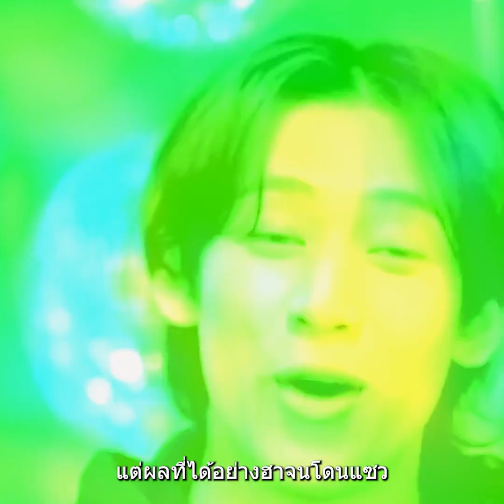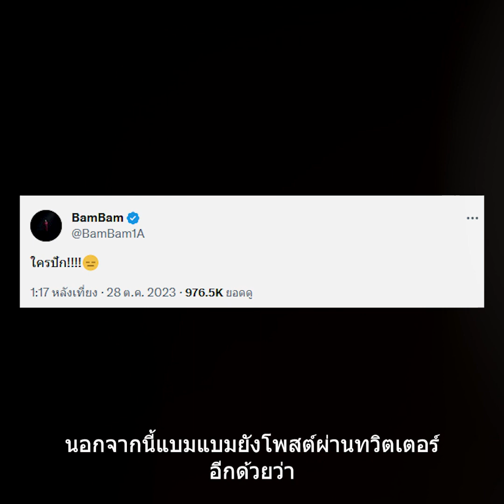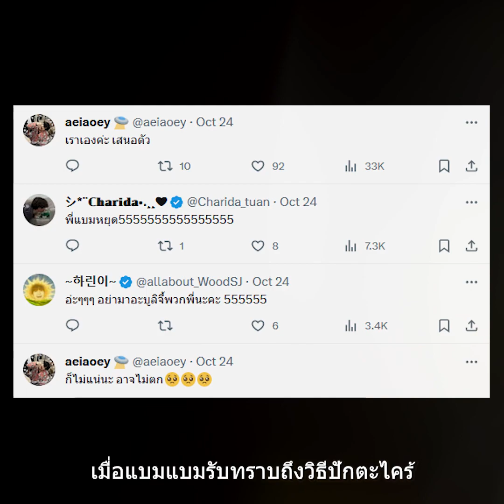อากาเซ่สุดเอ็นดู ตะหนูแบมแบม ร้อยพริกขับไล่ฝน แต่ผลที่ได้อย่างฮาจนโดนแซว